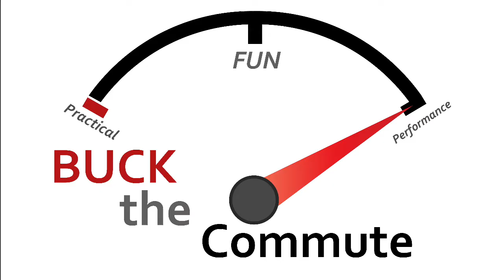2013 Hyundai Veloster Turbo Test Drive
The three doors (plus the hatchback) take a little getting used to, but our 7 year old really liked being able to get himself in & out of the car. What's really great about the Veloster (Turbo version) is that it's quick enough to be fun on a nice spring day, and just practical enough to satisfy MPG requirements for a daily commuter car.